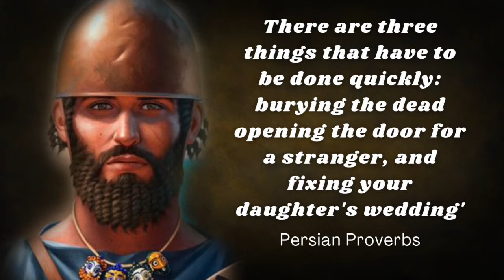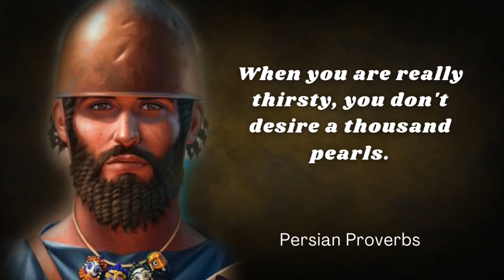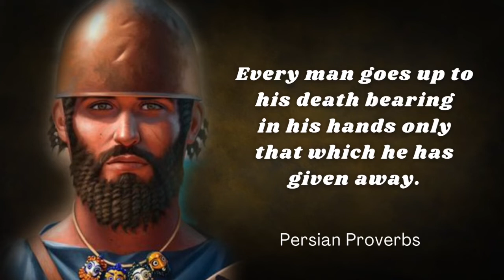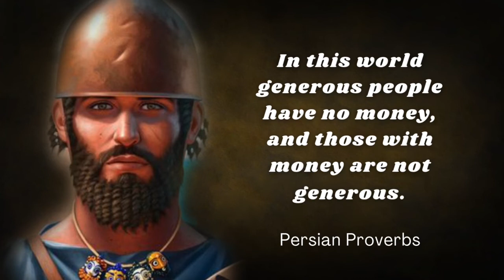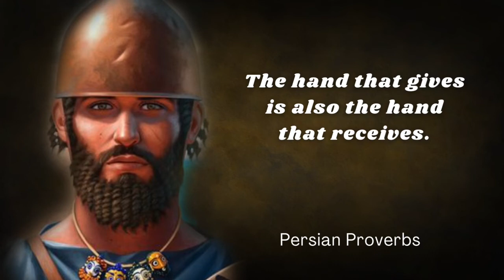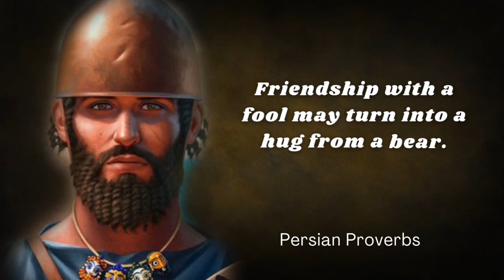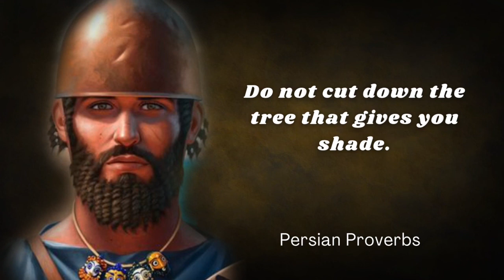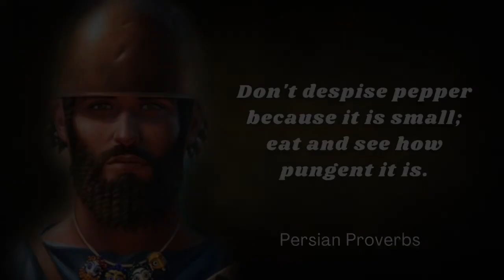The Best Persian Proverbs And Sayings Wisdom Of The Wise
We hope you understand Cicero's words of wisdom from our video, a lot of good things we can in it.

We hope you understand words of wisdom from our video, a lot of good things we can in it.